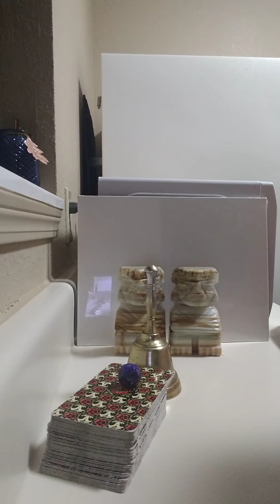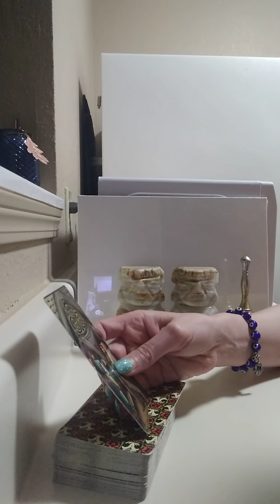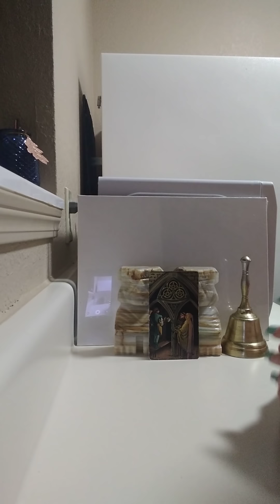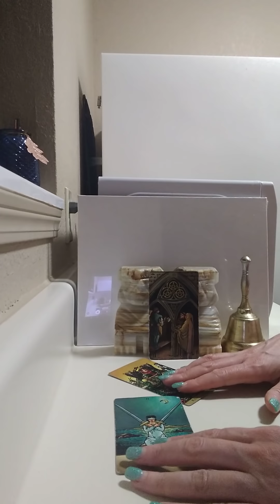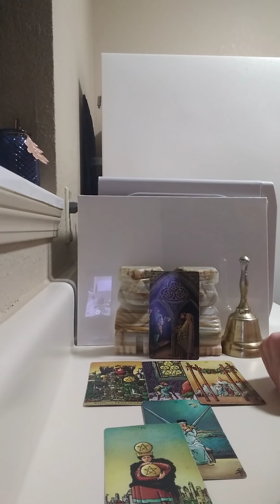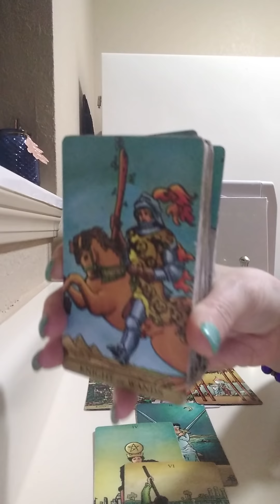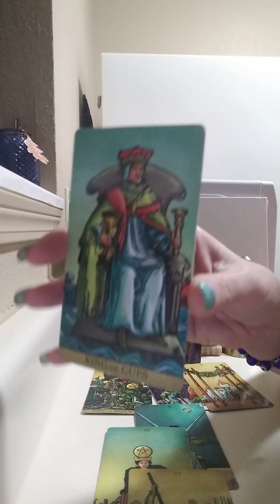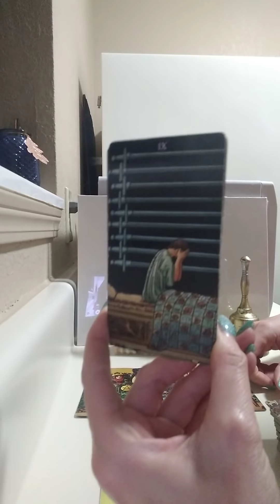SCORPIO♏4/4/22 THEY WANT 2 WRK THINGS OUT, BUT UR HOLDIN BCK, WAITIN FOR A LOAN, MOVE FORWARD